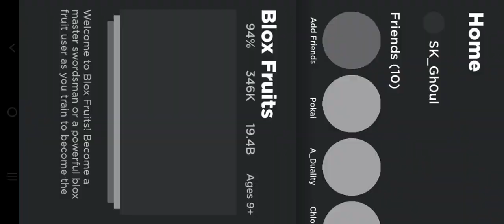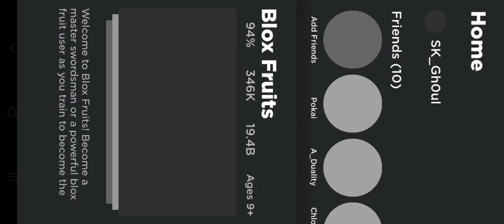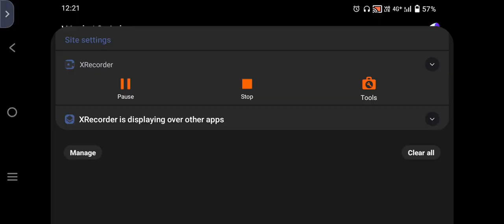hacking another account